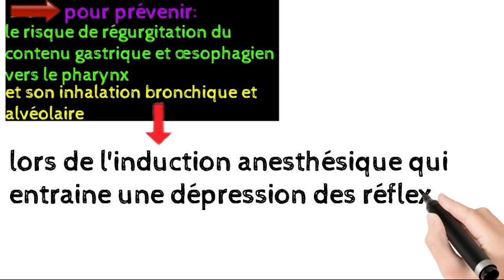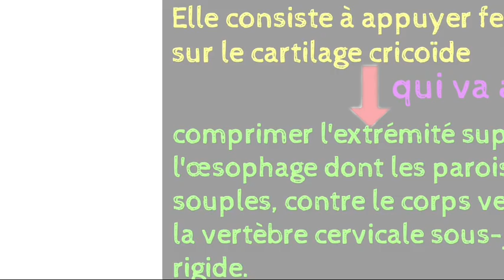la manœuvre de sellick